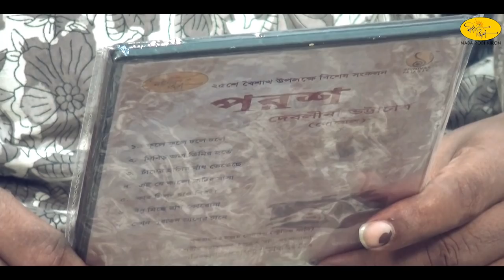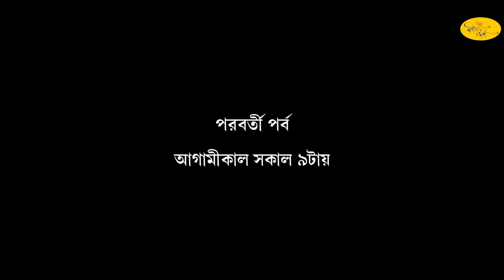কিছু কথা কিছু গান | নব রবি কিরণের কবি প্রণাম | দেবলীনা ভট্টাচার্য | অরিজিৎ মিত্র